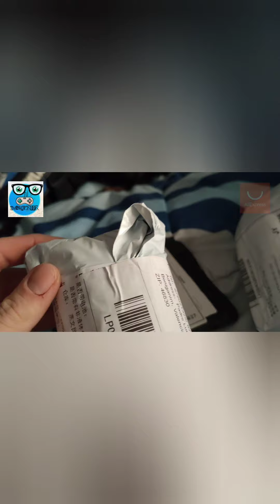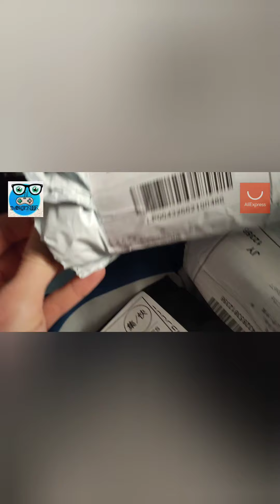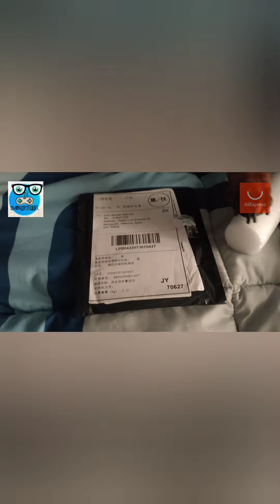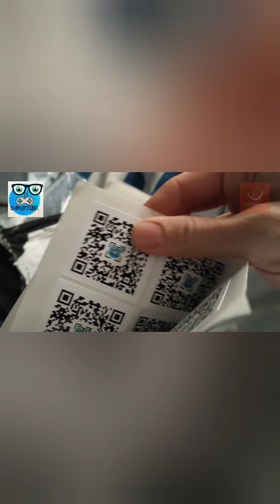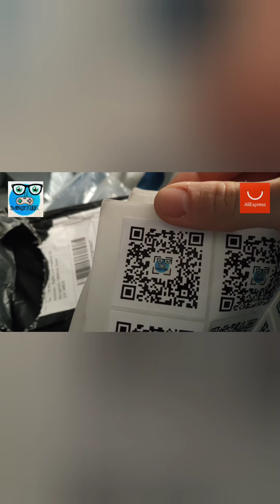TriplUnboxing - AliExpress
Triple Unboxing AliExpress.

1) Gafas Neo (Matrix)

 AIMISUV-gafas de sol redondas sin montura para hombre, Matrix Morpheus, clásicas, con pinza para la nariz, Mini gafas de diseño de marca sin marco, UV400

2) Pegatina Url Abreviada del canal de Youtube.

 Pegatinas de Instagram de los medios de comunicación Social de nombre personalizado de vinilo adhesivo para decoración de carrocería de coche Facebook personalizado calcomanías Auto pegatina para ventana trasera

3) Pegatinas Pequeñas QR del canal...